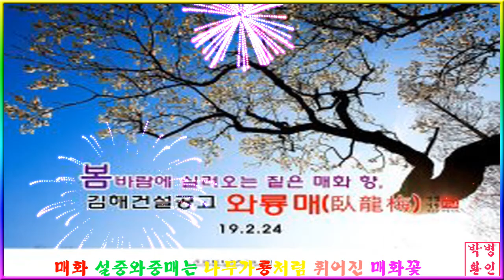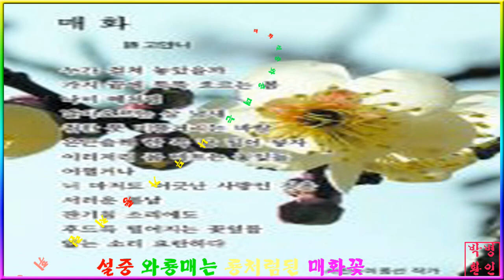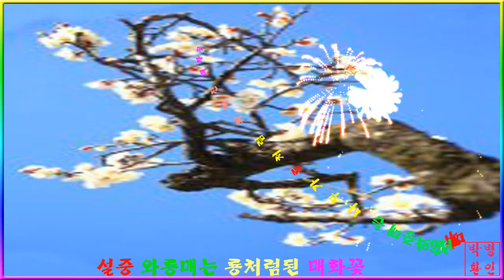설중 와중매는 룡처럼된 매화꽃~아가룸